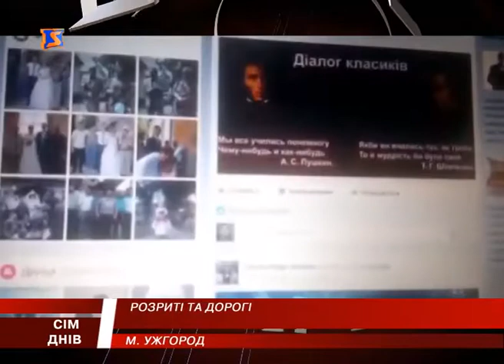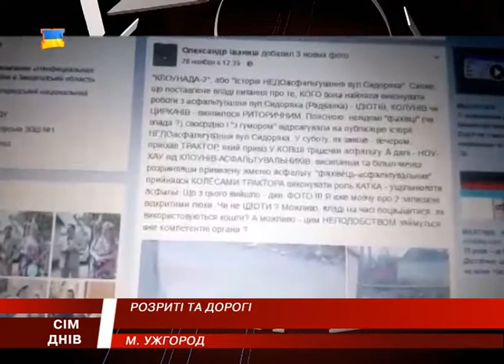Дорогий та довгоочікуваний. Ремонт доріг в Ужгороді